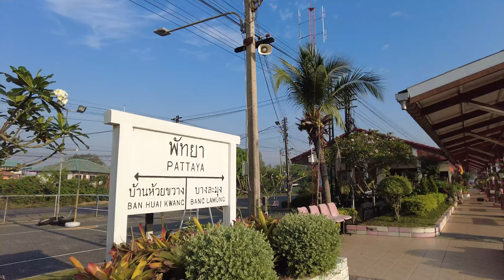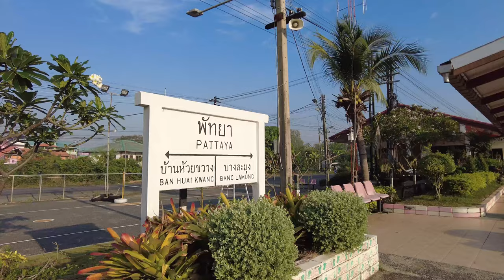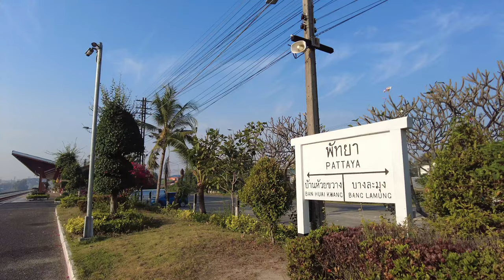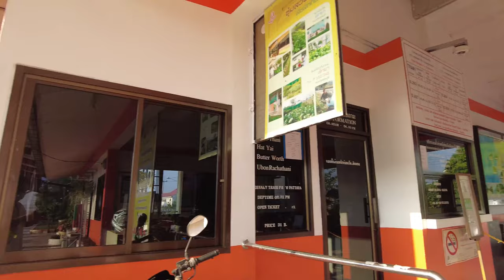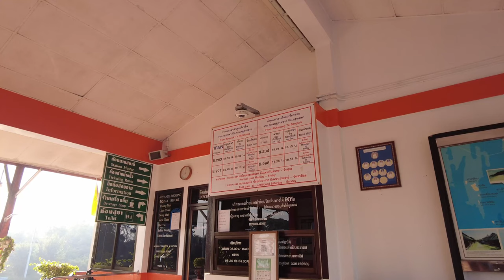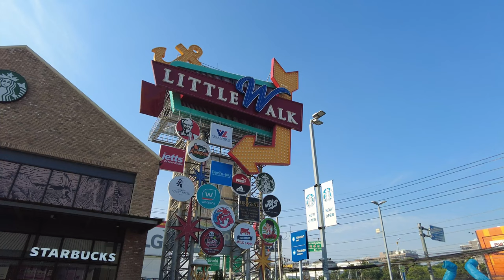Pattaya 4K Walk 2020 Dec. pattaya railway station.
[ThisVideoStartingShootTime : 2020 Dec13.AM7:50]
This is a video from Pattaya Railway Station to Sukhumvit (Little Walk).

◆◆The Equipment I Use this video◆◆

Camera : iphone 11pro
Gimbal :  Osmo Mobile 3
Microphone : Zoom H1n